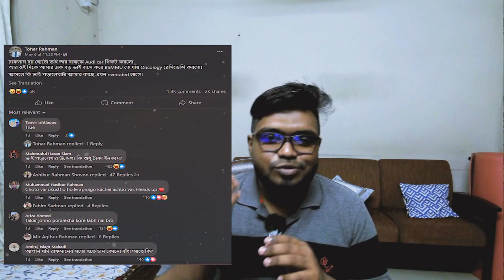EDUCATION VS CONTENT CREATION 😱 | RAFSAN THE CHOTOBHAI TRUST BANK | RAFSAN THE CHOTOBHAI CONTROVERSY